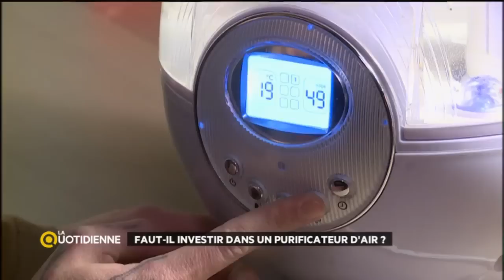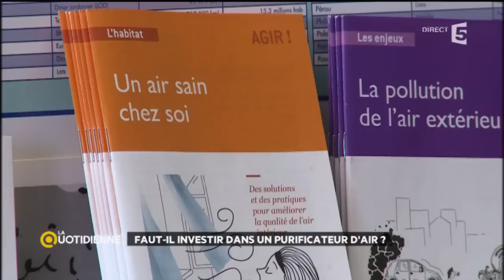Faut-il investir dans un purificateur d’air ?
On va s’intéresser au machine qui proposent de purifier notre air intérieur. Au départ utilisés dans les hôpitaux ou les avions, on les retrouve désormais chez nous. Alors est ce une bonne solution ?